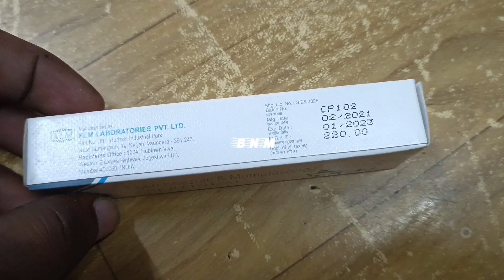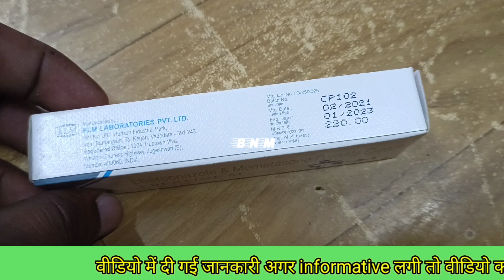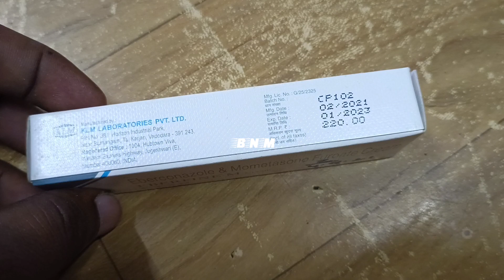Eberfine m cream price eberfine m cream uses eberfine min hindi एबरफिन एम क्रीम eberfine m fungal